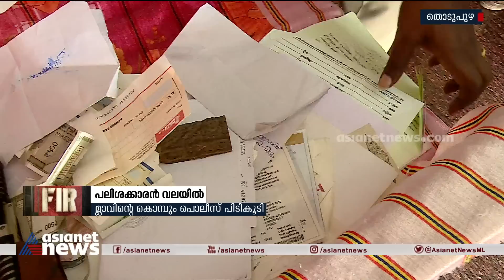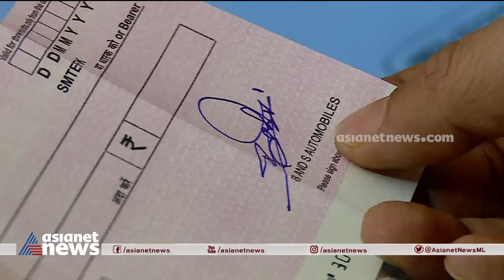ഈടാക്കുന്നത് 30% വരെ പലിശ, ഇല്ലെങ്കിൽ ഭീഷണി ; പലിശക്കാരൻ വലയിൽ